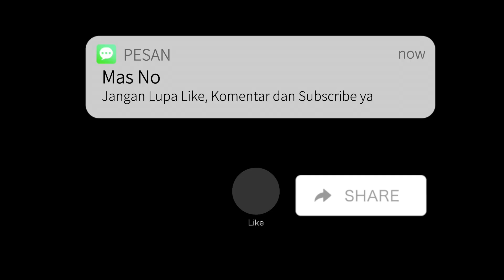LIGA KOCOK LEPET FC - TIM B VS TIM C PLUS PEMBAGIAN HADIAH JUARA